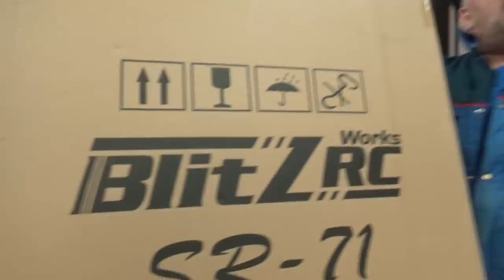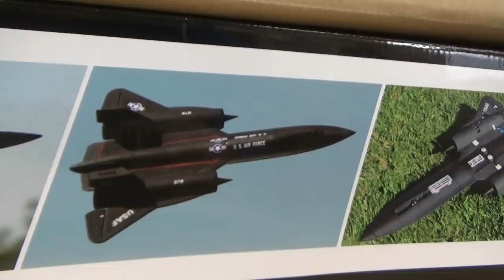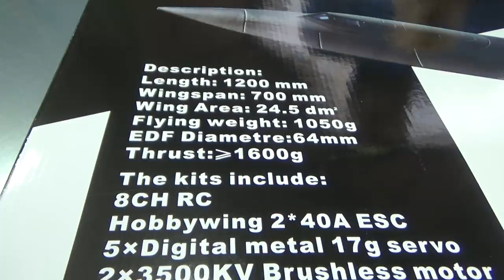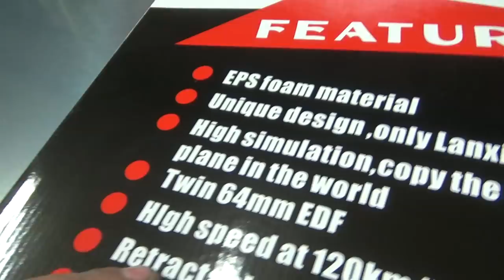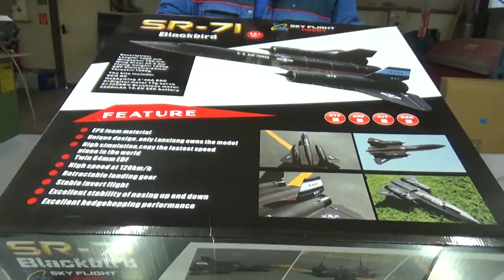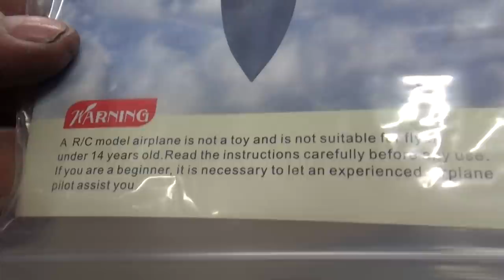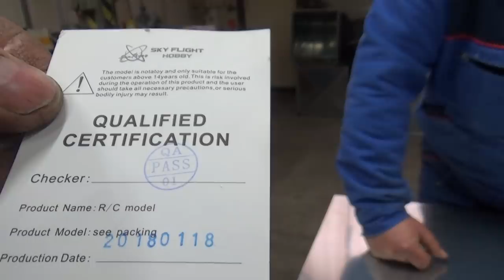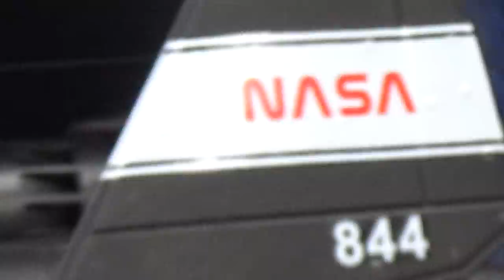SR-71 Blackbird Lockheed 2x 64mm EDF Jet PNP Sky Flight Hobby Unboxing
Key Features
New version with upgraded 40A Hobbywing brushless ESC
5 operable channels (Aileron, Elevator, Throttle, retracts, steerable nose)
Steerable nose landing gear
Tough and lightweight airframe
Pilots using their own radio systems will need to adjust Travel Adjust and or EPA (End Point Adjustment) settings before operating
Unique design ,only Lanxiang owns the model
High simulation,copy the fastest speed plane in the world
Twin 64mm EDF
High speed at 120km/h
Retractable landing gear
Stable invert flight
Excellent stability of nosing up and down
Excellent hedgehopping performance
Technical Specifications
Length: 1200 mm
Wingspan: 700 mm
Wing Area: 24.5 d㎡
Flying weight: 1050g
EDF Diametre: 64mm
Thrust: ≥ 1600g
Hobbywing 2*40A ESC
5× Digital metal 17g servo
2×3500KV Brushless moto
EPS foam material